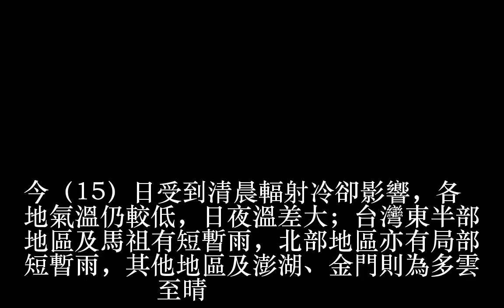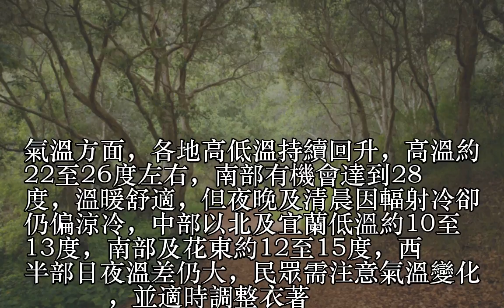今日天氣／各地陽光露臉 南部高溫飆28℃